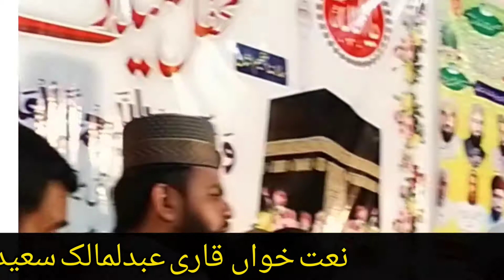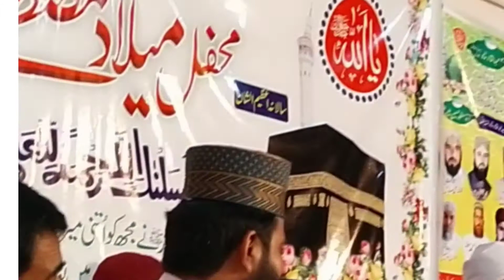Azaan Hussain Hussain kitty Quran Hussain Hussain kitty emotional kalam by Abdul Malik saedi